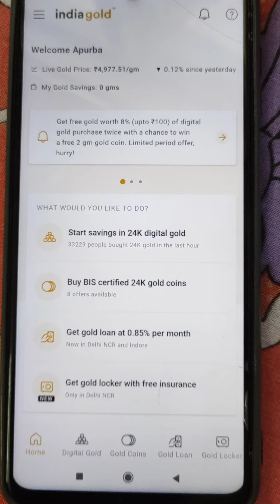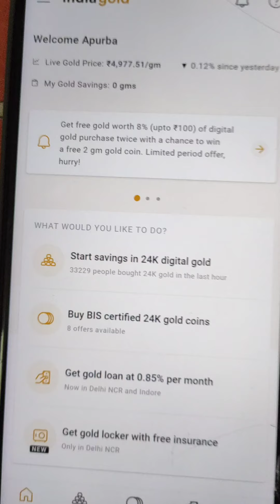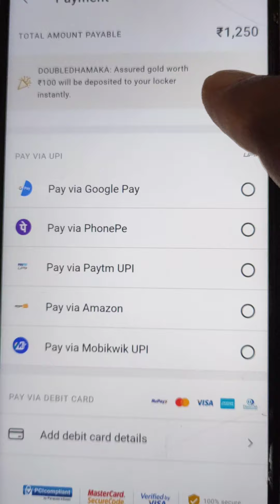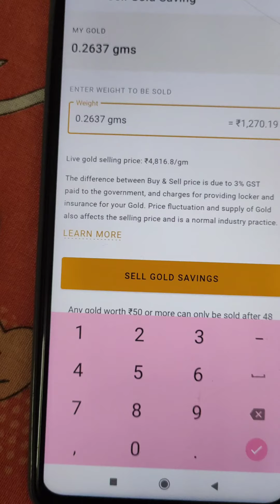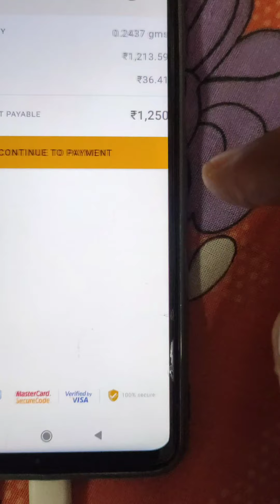ফ্রীতে পান 50 টাকার গোল্ড || india gold এর ধামাকা অফার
Use Reffer code- EU001F